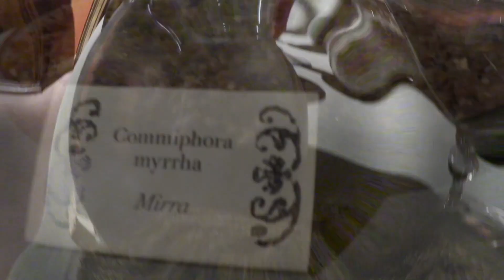3 COLONIE INTENSE DI EMANELA BIFFOLI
Oggi vi parlo di 3 profumi di Emanuela Biffoli, un marchio di nicchia italiano che ha proposto una selezione di colonie intense molto interessanti con un ottimo rapporto qualità prezzo.
Profumi citati:
Puro
Amor
DAmasco